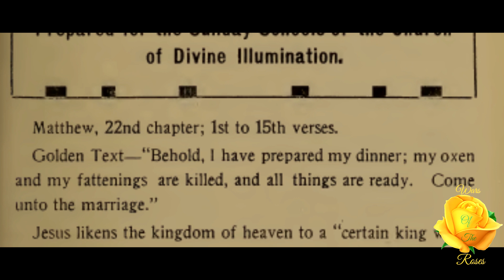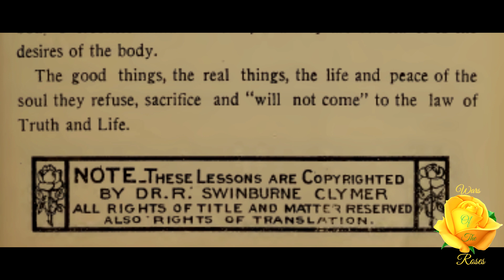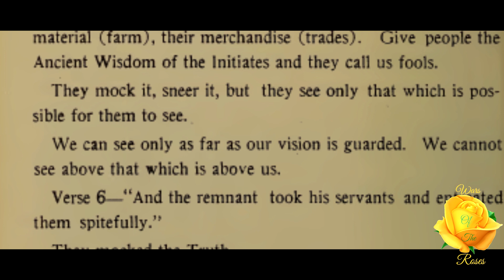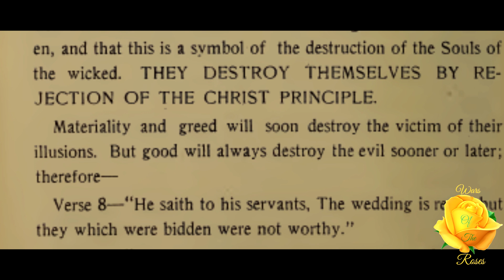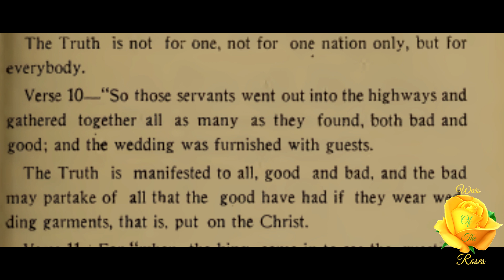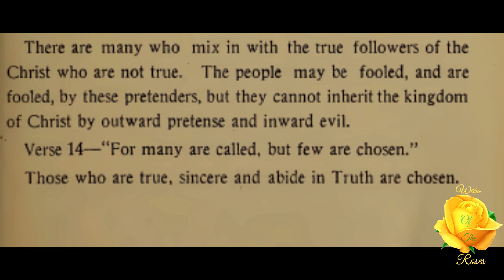I Have Prepared My Dinner: Esoteric & Illuminated Bible Lessons by R. Swinburne Clymer 41/63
“We do not teach a vindictive, revengeful God, as the orthodox do. We know that no violence belongs to God nor heaven, and that this is a symbol of the destruction of the Souls of the wicked. THEY DESTROY THEMSELVES BY REJECTION OF THE CHRIST PRINCIPLE.” I Have Prepared My Dinner, lesson 41 of 63 of International Esoteric & Illuminated Bible Lessons Prepared for the Sunday Schools of the Church of Divine Illumination series by R. Swinburne Clymer.